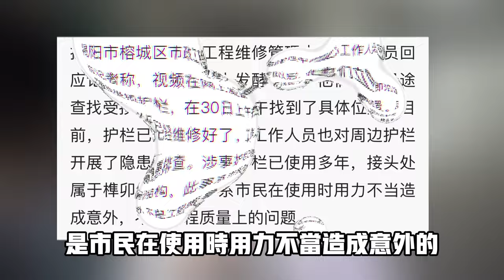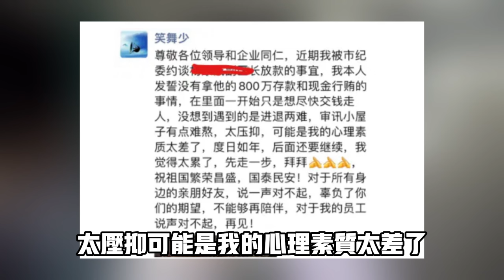大媽鍛鍊拉斷豆腐渣石欄被砸倒地，魔警「我給你普普法，我們國家是公有制，不存在私人物品」，企業董事長被中紀委約談後自由落體～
00:00 中國大媽鍛鍊拉斷豆腐渣石欄被砸倒
02:24 魔警抓市民「我給你普普法，我們國家是公有制，不存在私人物品」
04:20 中國企業董事長被中紀委約談後自由落體

^_^我们的社群：
臉書頁👇